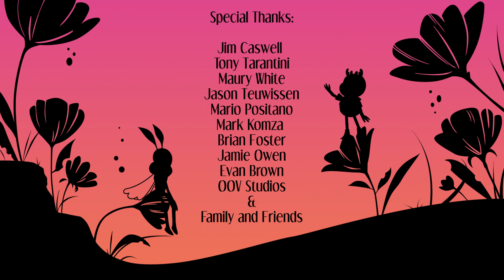Plume - Sheridan Animation Third Year Group Film 2019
After a raging forest fire, Plume the moth embarks on a road to recovery with his new friend, Barley the Beetle.

FIDDLEHEAD MEMBERS

Zhangxun
Camille Alonzi
Jerry Wang
Amy Ou
Yoni Shalom
Corinne Roy
Anna Keum
Meaghan Hettler
Dani Elizondo
Taylor Stilwell
Alex Phillip

Produced at Sheridan College 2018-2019